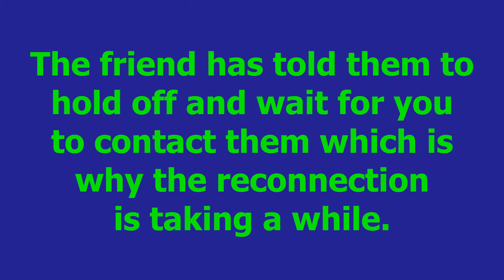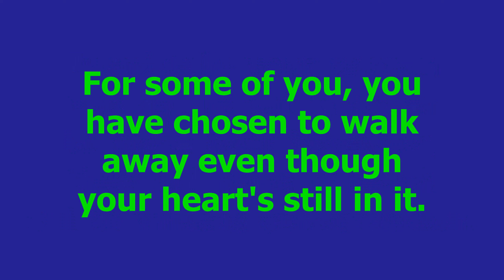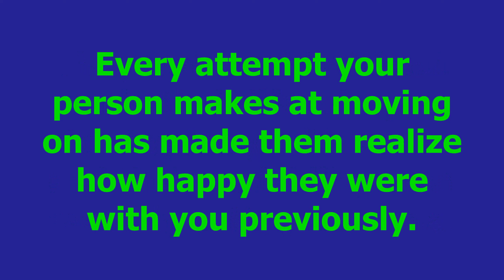𝘿𝙄𝙑𝙄𝙉𝙀 𝙈𝘼𝙎𝘾𝙐𝙇𝙄𝙉𝙀 𝙄𝙉 𝙎𝙀𝙋𝘼𝙍𝘼𝙏𝙄𝙊𝙉 𝘾𝙐𝙍𝙍𝙀𝙉𝙏 𝙁𝙀𝙀𝙇𝙄𝙉𝙂𝙎 🌹💔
𝐇𝐞𝐥𝐥𝐨, 𝐄𝐚𝐫𝐭𝐡 𝐀𝐧𝐠𝐞𝐥𝐬. 𝐓𝐡𝐞𝐬𝐞 𝐚𝐫𝐞 𝐂𝐡𝐚𝐧𝐧𝐞𝐥𝐞𝐝 𝐌𝐞𝐬𝐬𝐚𝐠𝐞𝐬. 𝐏𝐥𝐞𝐚𝐬𝐞 𝐨𝐧𝐥𝐲 𝐭𝐚𝐤𝐞 𝐰𝐡𝐚𝐭 𝐫𝐞𝐬𝐨𝐧𝐚𝐭𝐞𝐬 𝐟𝐨𝐫 𝐲𝐨𝐮𝐫 𝐬𝐭𝐨𝐫𝐲 𝐚𝐧𝐝 𝐥𝐞𝐚𝐯𝐞 𝐭𝐡𝐞 𝐫𝐞𝐬𝐭 𝐟𝐨𝐫 𝐬𝐨𝐦𝐞𝐨𝐧𝐞 𝐞𝐥𝐬𝐞.

*ᴛʜᴇꜱᴇ ᴀʀᴇ ᴛɪᴍᴇʟᴇꜱꜱ! ꜰʀᴏᴍ ᴡʜᴇɴ ʏᴏᴜ ꜱᴇᴇ ᴛʜᴇᴍ*
 **ᴅɪꜱᴄʟᴀɪᴍᴇʀ** ᴛʜᴇꜱᴇ ᴀʀᴇ ꜰᴏʀ ᴇɴᴛᴇʀᴛᴀɪɴᴍᴇɴᴛ ᴘᴜʀᴘᴏꜱᴇꜱ ᴏɴʟʏ.

ᴛʜᴀɴᴋ ʏᴏᴜ ꜰᴏʀ ᴛʜᴇ ꜱᴜᴘᴘᴏʀᴛ ᴏɴ ᴛʜᴇ ᴄʜᴀɴɴᴇʟ,